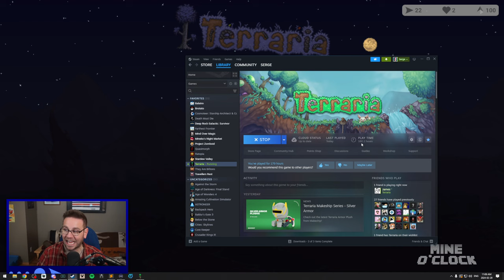Terraria Ep1 || Mine O'Clock 2024-02-20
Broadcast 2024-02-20